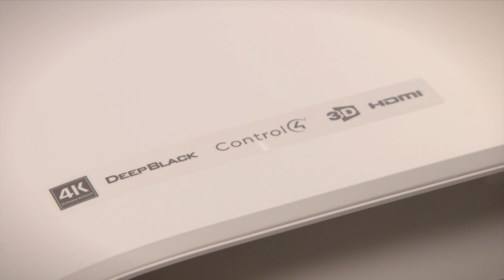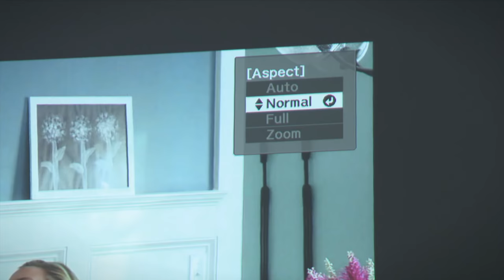The Epson EH-TW8300 and EH-TW6700W Projectors. Reviewed by Cybershack's Anthony Slater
When it comes to home theatre systems, it is very hard to beat projectors. Project up to 300" from the get-go, and with up to 3,000 lumens colour light output from the EH-TW6700W, projection at any time of the day is now possible.

Watch Anthony Slater from CyberShack talk you through a few more points on why you should think about installing a projector for the home.

For more on why you should always insist on Colour Light Output (CLO)